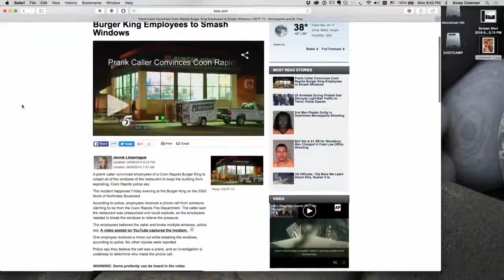BURGER KING EMPLOYEES BUST OUT WINDOWS DUE TO PRANK - Double Toasted Highlight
The stupidity continues or as some would say, "the saga continues" as the Double Toasted crew take a look at a story about Burger King workers, after a prank call about their being too much pressure in a building, they decided to smash all of their restaurant's windows.